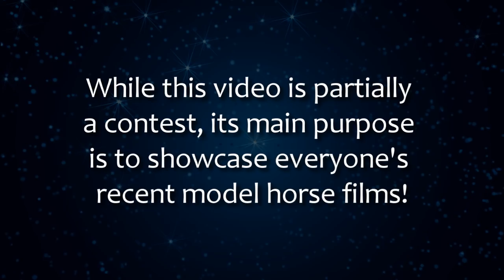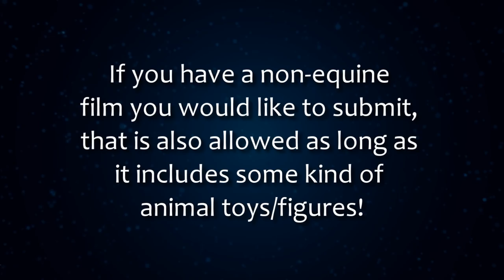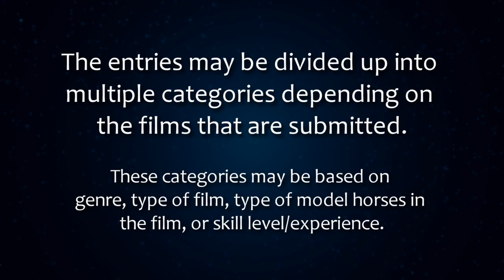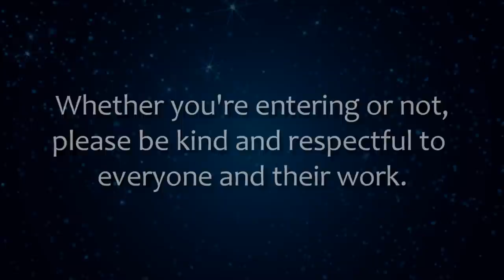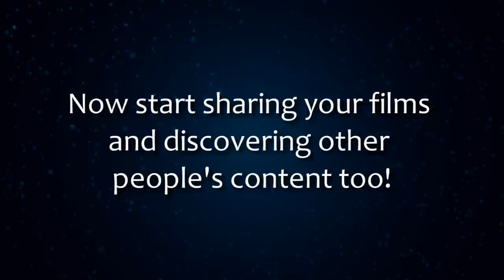Model Horse Film SHOWCASE & Contest! (*CLOSED*) Results Coming Soon!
**CLOSED** Results video coming soon!

EDIT: I'm currently accepting late entries as I currently don't have the time to start working on the showcase video for all your entries so far. So please feel free to still enter! I have not yet set a final date on when I will no longer be accepting entries, but I will update this video when I find out.

Entries are now open for the Model Horse Film Showcase and Contest!

-- Anyone can enter, no matter their age or skill level!
-- New or young model horse filmmakers are encouraged to enter! Older, established filmmakers can also enter!
-- Films using any kind of model horses are welcome! (Breyers, Schleichs, CollectA, off-brands, etc.)
-- To enter, comment the link to your model horse short film, episode, or movie part!
-- Full rules and information is in the video.
-- Remember to have FUN and be kind and courteous to everyone!

~~ LINKS ~~